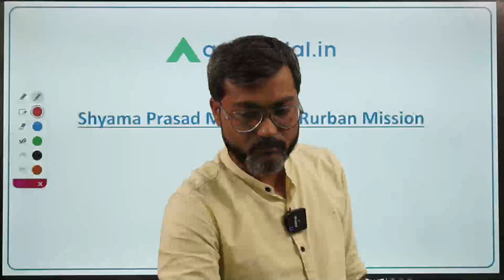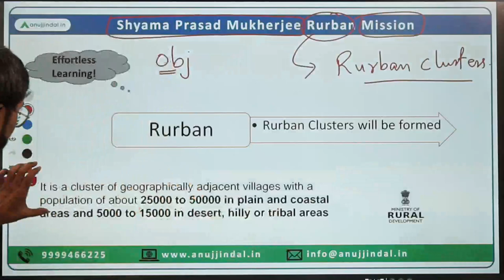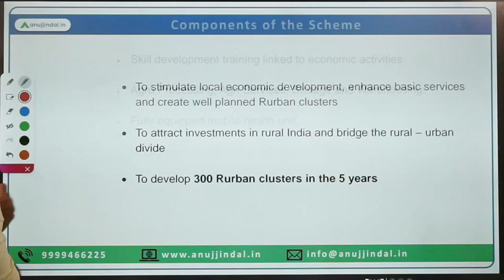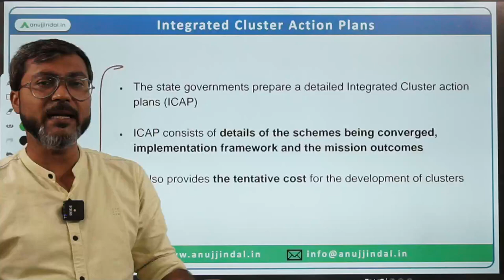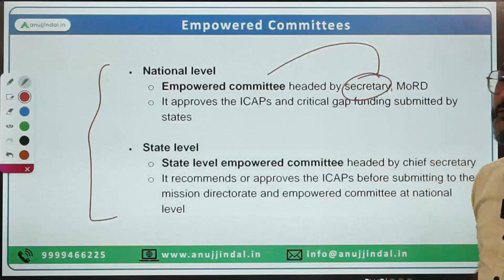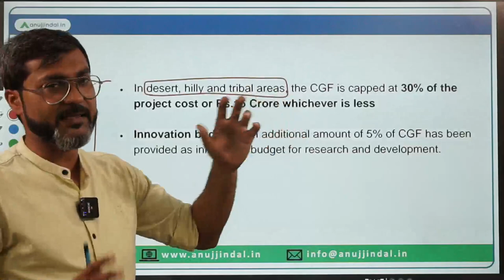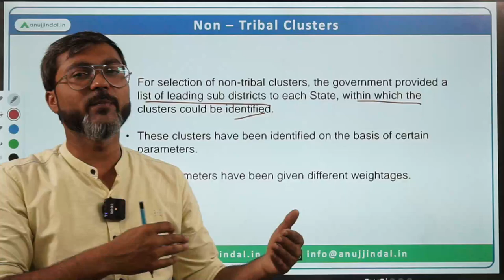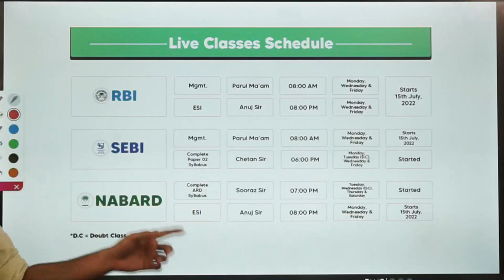Government Schemes | SPM - RURBAN MISSION | NABARD Grade A & B | RBI Grade B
If you are preparing for NABARD Grade A then leaving major Agriculture related Government Schemes is a mistake that you cannot afford to commit. Fortunately, based on my experience I know what subjects aspirants find difficult to study.

Moreover, I know Govt Schemes is one such area. Hence, to give a precise knowledge of all the Govt Schemes in the most concise manner, I am conducting a New Live Session Series, starting today, dedicated to NABARD/Agriculture related Government Schemes.

Attend this LIVE Session at 5 PM and rest assured all the major NABARD related Govt Schemes will be at your fingertips.

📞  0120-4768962